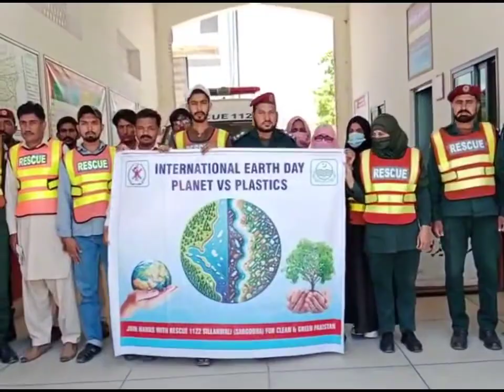On Earthday#Say No to Plastic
A.o.A